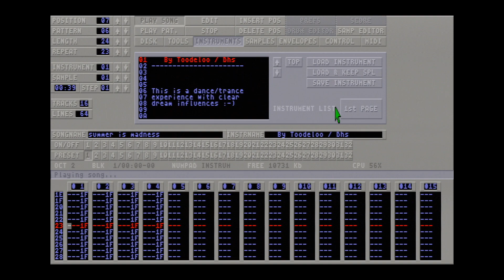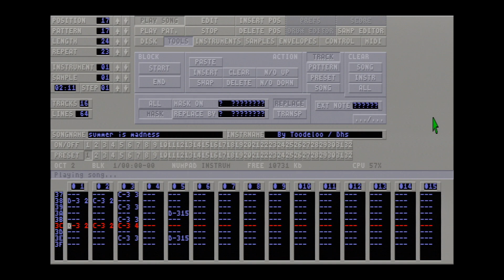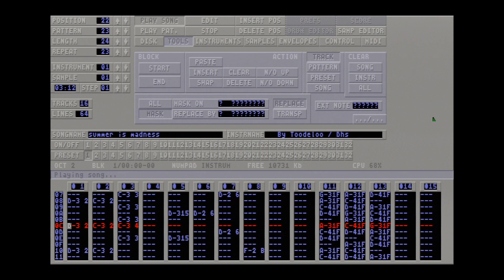Summer is Madness by Toodeloo (Atari Falcon Graoumf Tracker music)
16-channel Graoumf Tracker music made by Toodeloo / DHS (R.I.P.) around 1998 and included in the Just Musix 4 demo.